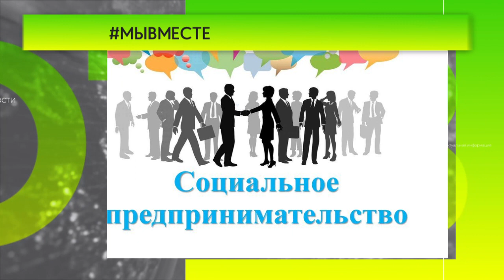Социальный бизнес может рассчитывать на грант до 3,5 млн рублей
До 12 июня компании, имеющие статус социального предприятия, могут подать заявку на международную премию МыВместе. Это шанс получить грант в 3 с половиной миллиона рублей.